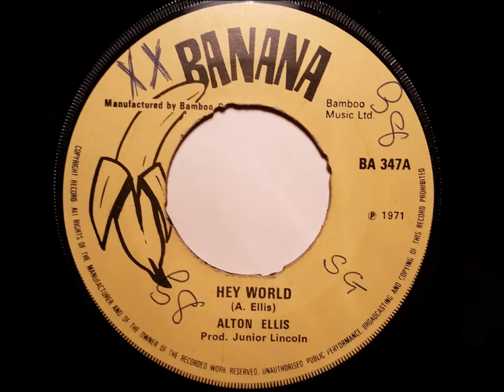Alton Ellis Hey World - Banana - Studio One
Alton Ellis Hey World is the later cut of Alton Ellis Knocking at my Door on JA Coxsone